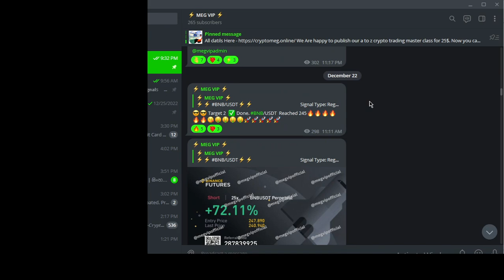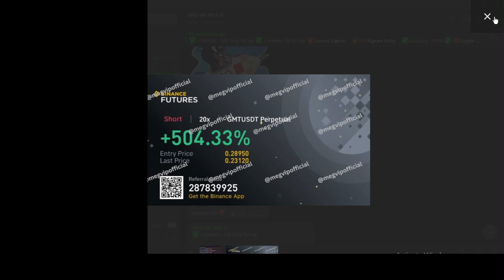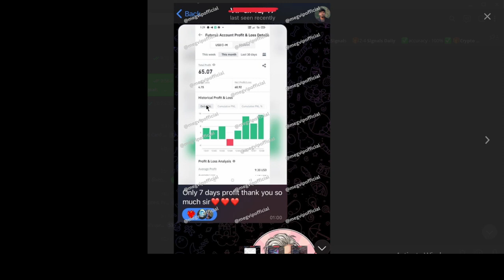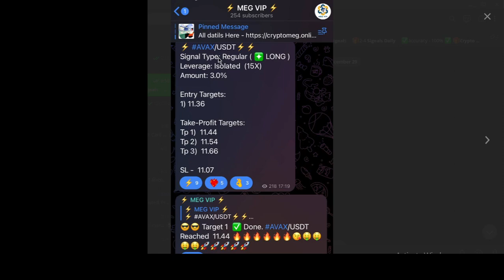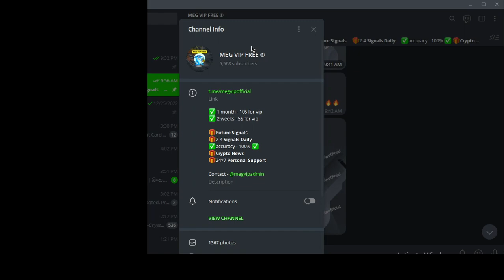best binance futures signals telegram | future trading signal group | free vip signals telegram